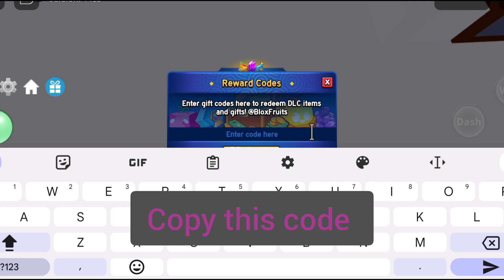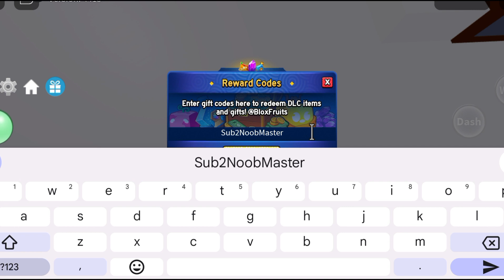*NEW* blox fruit codes 2024|blox fruit codes 2x exp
blox fruit codes 2024 blox fruit codes 2x exp
Blox Fruits codes February 2024 – money and XP boosts
Snag a heap of awesome goodies, from money to XP boosts, with our list of all the latest Blox Fruits codes. You'll be a top-notch Roblox pirate in no time!

Once you’ve loaded in, tap the gift symbol on the left of the screen (just above the compass)

blox fruits codes for money
blox fruits codes for fruits